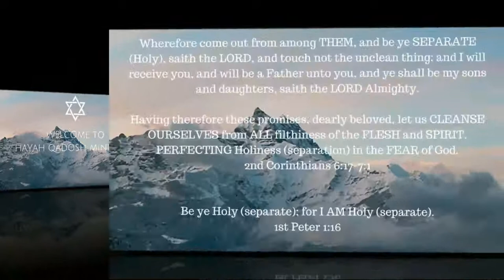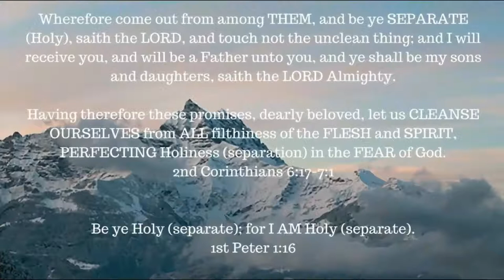Genesis 3: 9-24